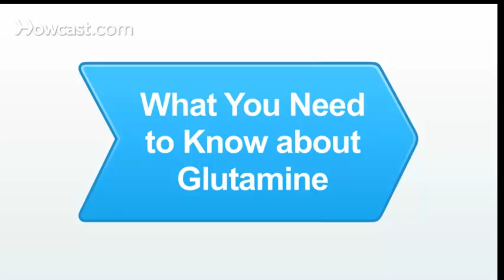What Is the Nutritional Supplement Glutamine? PM Fat Burner 👍 Sleep Aid 👍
ENCLARE A6BURN ADVANCED BEDTIME WEIGHT LOSS SUPPLEMENT FORMULATED FOR WOMEN and MEN!

#1 Safe and Effective Night Time Weight Loss Product. We Care About Your Health, So We Use Only Safe, Effective and High Quality Ingredients.

Would you like to get in shape in addition to a fit, conditioned body? ADD A6BURN TO YOUR DIET. 1 case at sleep time can give you transformational results. Turn into a fit, solid, conditioned, and thin machine

Consume Fat While You Sleep and Wake up more slender with A6Burn's non-stimulant, regular recipe.

The way to weight reduction: is animating the body to consume fat – normally and in agreement with the body's needs. Including A6Burn improves this capacity.

Stuffed with Amino Acids, the building squares of protein, that assistance breakdown fat, empower weight reduction and, upgrade advancement of fit muscle, keep up the respectability of skin, joints and liver. A6Burn PM item is the best new eating routine pill. The Livingstone Foundation says, joining Arginine, ornithine and lysine expands weight reduction potential outcomes.

Advantages:

Backings Weight Loss, Blood Sugar and Reduces Appetite

Advances Lean Muscle, Repairs and Protects Joints and Cartilage

Improves Digestion

Changes over fat to vitality

Moderates impacts of maturing and manufactures the invulnerable framework - purges various organs

Quiets nerves and feeds the cerebrum

Battles Fatigue, stress, uneasiness

Improve athletic execution

*All weight reduction items ought to be utilized with an eating regimen and exercise plan. Include practice and a sound eating regimen for more prominent outcomes